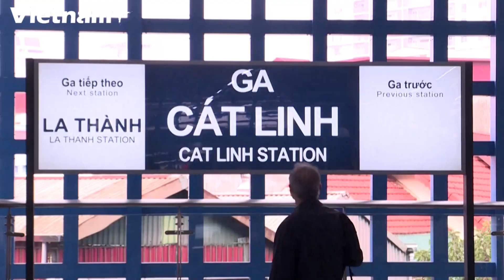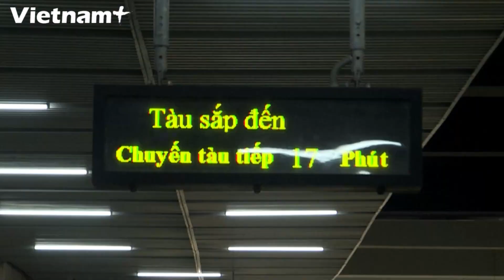Lo lắng với cảnh chen chúc đi đường sắt trên cao Cát Linh-Hà Đông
Cảnh hành khách chen chúc đi trải nghiệm tại tuyến đường sắt trên cao Cát Linh-Hà Đông đã khiến nhiều người lo ngại về khả năng lây lan dịch bệnh, nhất là trông bối cảnh các ca nhiễm cộng đồng ở Hà Nội tăng cao.

Theo thống kê, trong 2 ngày đầu (6-7/11) tàu đường sắt Cát Linh-Hà Đông vận hành đã có xấp xỉ 80.000 lượt người dân đi trải nghiệm.

Việc miễn phí cộng với tâm lý tò mò là nguyên nhân gây nên cảnh chen chúc tại nhà ga Cát Linh.

Công ty Metro Hà Nội cho biết, chủ đầu tư đã tiến hành các biện pháp phòng dịch, đảm bảo sức khỏe cho người tham gia trải nghiệm.